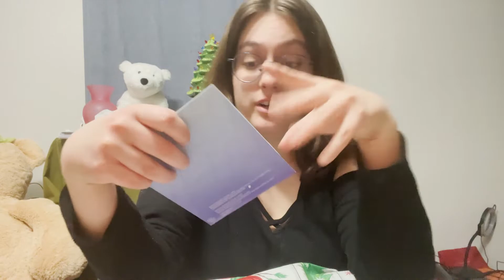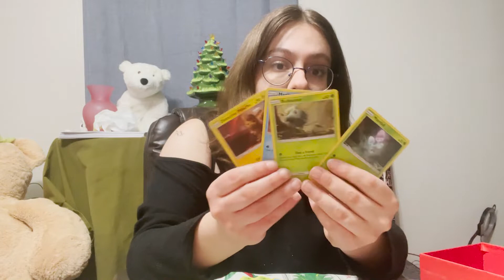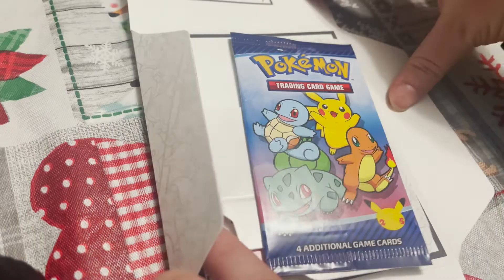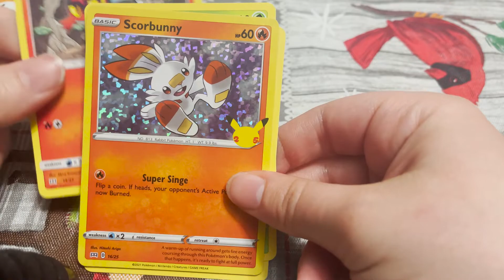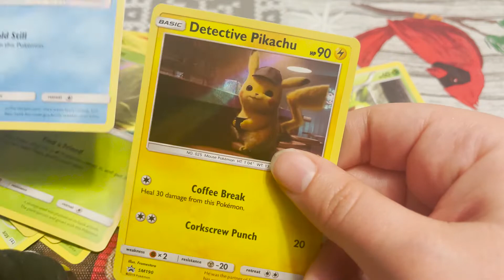Unboxing the 25th Anniversary Pokémon Happy Meal!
Let's open some pokemon cards!

Also, I am aware that some people have been kinda going crazy and buying these in bulk then reselling them for a crazy price. I have no intentions of reselling these cards, I'm keeping them for my own personal collection. Any repeats I have will be given to people I know will also like them. And no food was wasted. Have fun and be safe and wise while collecting!

This channel and all of its videos are not “directed to children” within the meaning of Title 16 C.F.R. § 312.2 and are not intended for children under 13 years of age. Katie Ross and its owner(s), agents, representatives, and employees (hereinafter, “CHANNEL”) do not collect any information from children under 13 years of age and expressly deny permission to any third party seeking to collect information from children under 13 years of age on behalf of CHANNEL.